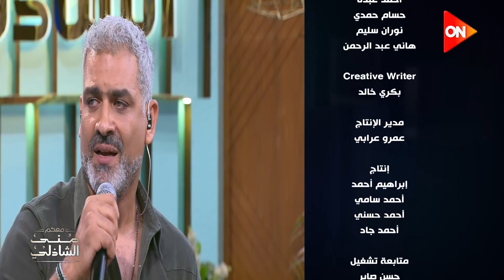فتارين فتارين قلبها فترينا.. هاني عادل مع منى الشاذلي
برنامج معكم للإعلامية منى الشاذلي